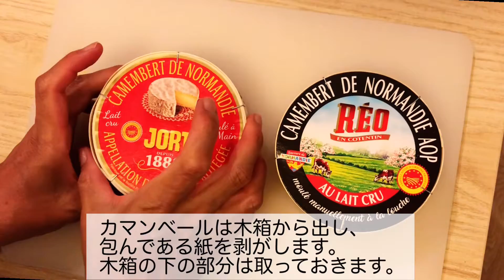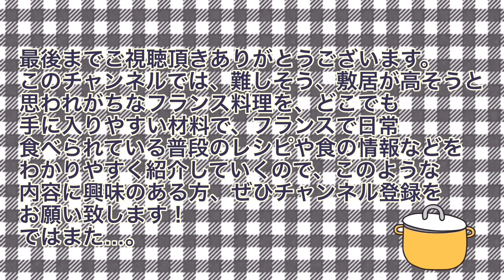カマンベールのオーブン焼き/木箱ごと焼く道具要らずなプチフォンデュ♪/胡桃のトッピング/そのまま焼いても◎/Camembert au four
今回は、ノルマンディー滞在中に撮影した動画でカマンベールのオーブン焼き(焼きカマンベール -Camembert au four を紹介します。

伝統的なカマンベールは、生乳で
作られています。
(camembert au lait cruと記載されている)

加熱されたタイプpasteurisé の牛乳を使った
カマンベールも、2021年から保護原産地呼称
(AOP)に含まれることになったそうですが、出来るだけ lait cru となっているものがいいです。

材料
カマンベールチーズ　1個
エシャロット　1個
バター　大さじ1
(または玉ねぎ　1/5〜1/6個分位)
胡桃(食べやすい大きさに切って) 大さじ2〜3
パン　(バゲットやパンドカンパーニュ等) 適宜(バゲットなら半分くらい)
りんご　(パンの代わりに使っても良いのであれば)

☆カマンベールチーズ(フランス)

☆カマンベールに合う赤ワイン
Saint-Nicolas-de-Bourgueil rouge

⚫︎こちらも簡単カマンベール料理

⚫︎パンのムイエットについて紹介してます。
ウッフ・ア・ラ・コック

⚫︎付け合わせのサラダに自家製ドレッシングで♪

⚫︎一緒に合わせてみましょう。

⚫︎きゅうりの冷製クリーム和え

このチャンネルでは、難しそう、敷居が高そうと思われがちなフランス料理を、どこでも手に入りやすい材料で、フランスで日常食べられている普段のレシピや食の情報などをわかりやすく紹介していくので、このような情報に興味のある方、ぜひチャンネル登録お願いします。